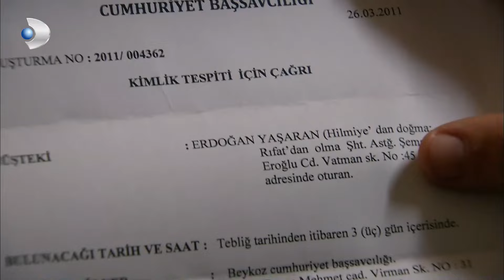Fatmagul - Karim and the Residents have been Arrested! - Section 29